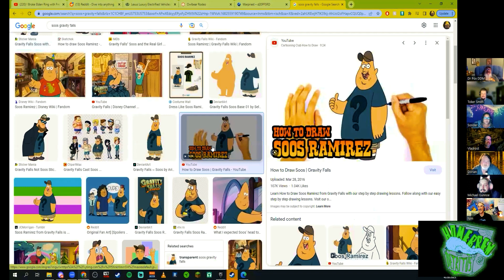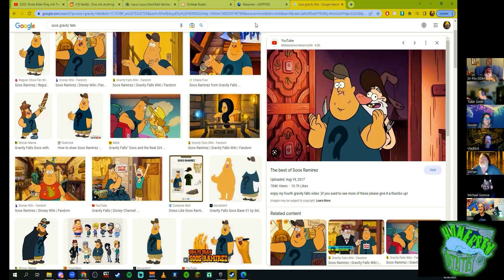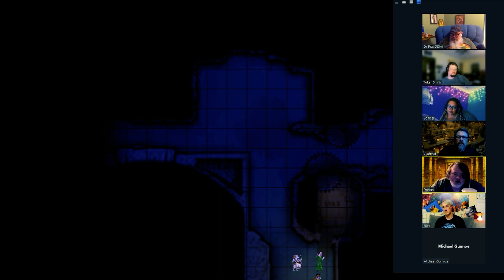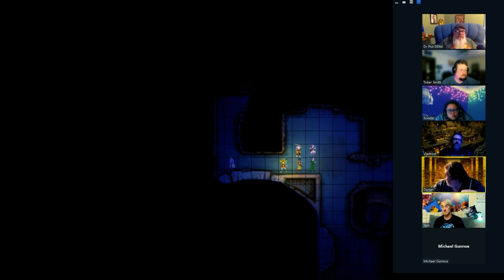HBD Season 3 Episode 33 : Blind Man's Gifts